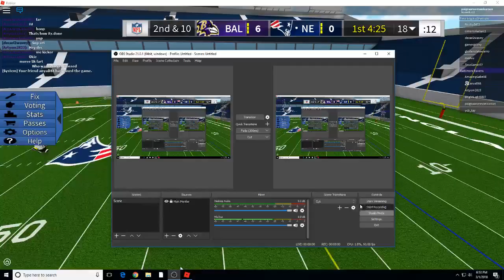Legendary football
I am playing a game called Legendary Football on Roblox with my friend Paige.